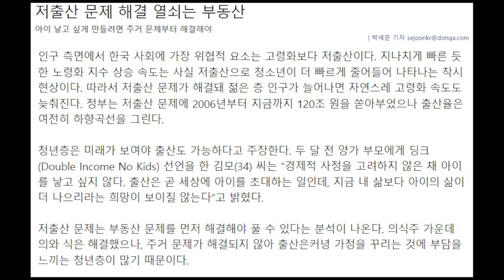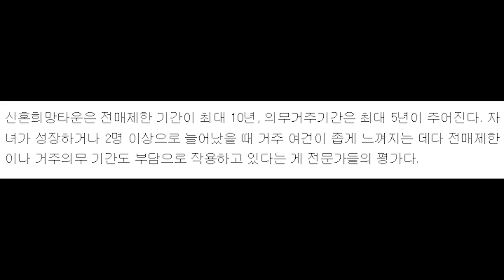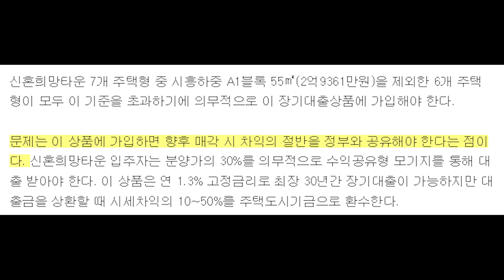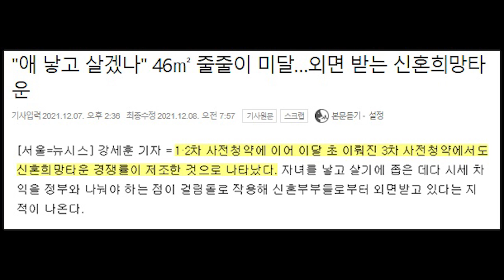"애 낳고 살겠나" 46㎡ 줄줄이 미달…외면 받는 신혼희망타운